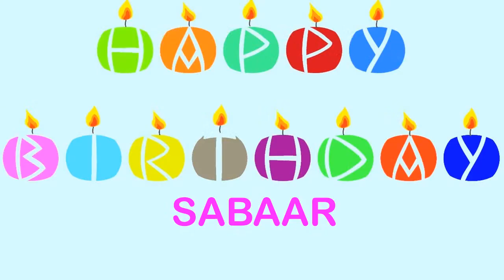Sabaar Birthday Wishes & Mensajes